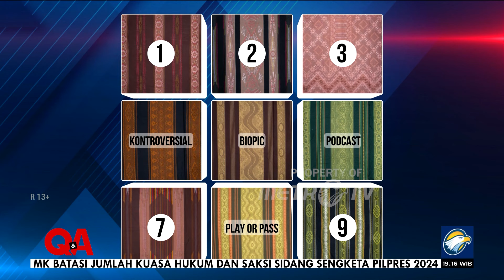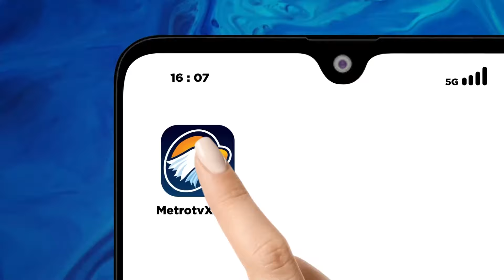Q&A - Arti Sosok Mama Bagi Ellyas Pical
Kisah Denny Sumargo yang pernah memperjuangkan impian pribadi menjadi kenyataan. Mulai dari masa kecil yang sudah mengalami fase sulit, hingga saat ini dikenal dengan seorang publik figur yang memiliki semangat tinggi, serta menjadi inspirasi luar biasa untuk banyak orang.

Kali ini kami akan membahas pengalaman hidupnya dipercaya memerankan sosok Ellyas Pical, petinju legendaris Indonesia.